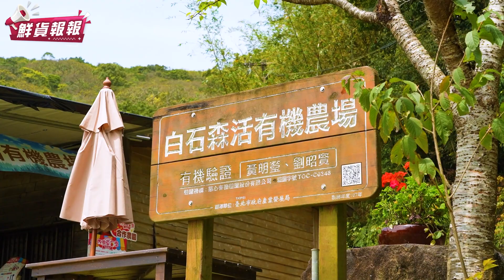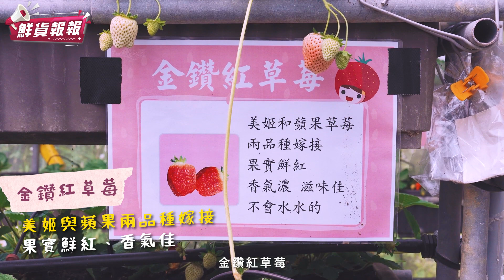搭公車就能到的草莓園！台北內湖草莓季正式開跑 超大顆紅、白草莓等你來親手採摘！| 鮮貨報報 | 壹起FUN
這次鮮貨報報來到白石森活有機農場體驗採草莓啦
內湖草莓季的時間大概在每年的12月至翌年的5月上旬
所以現在正是採草莓的的好時節唷！

而白石森活有機農場除了種植常見的紅草莓
還有雪兔白草莓、粉黛白草莓、水蜜桃草莓等超特別品種
而且農場除了可以採摘草莓
還有許多DIY活動參加唷！

占地廣闊的白石森活有機農場
也種植許多不同農作物與蔬果
非常推薦親子大小一家人一起來玩！

【景點資訊】
景點名稱：白石森活有機農場
景點地址：台北市內湖區碧山路50號
草莓時節：即日起至五月上旬
(預約資訊請洽農場粉專)

合作洽談
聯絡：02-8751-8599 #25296